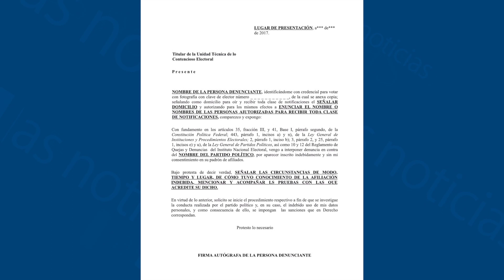Partidos políticos afilian a miles sin su consentimiento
Entérese como invalidar estos registros